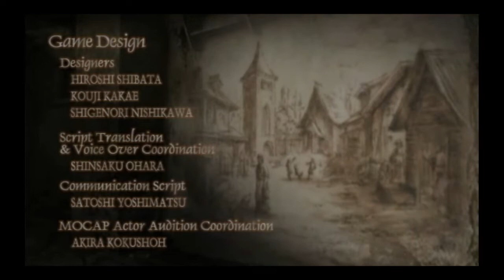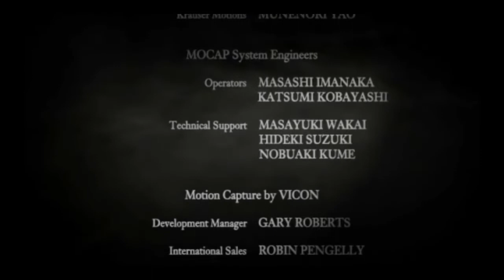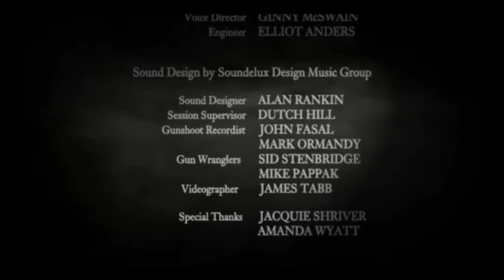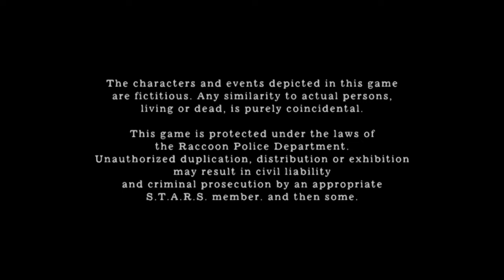The Escape and Ending - Resident Evil 4 Walkthrough Gameplay (PS4)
Escaping Saddlers facility.